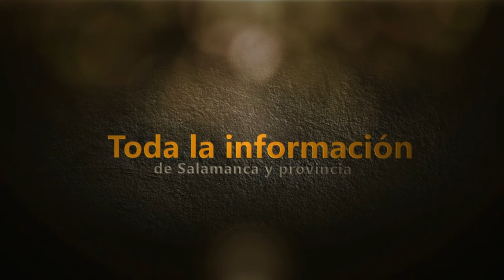Belén viviente y Reyes Magos en Valderrodrigo